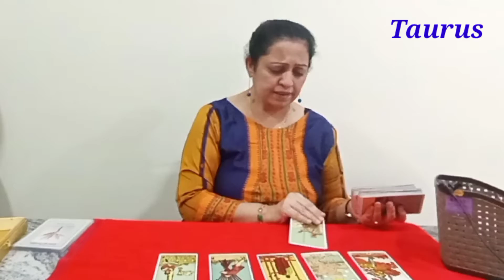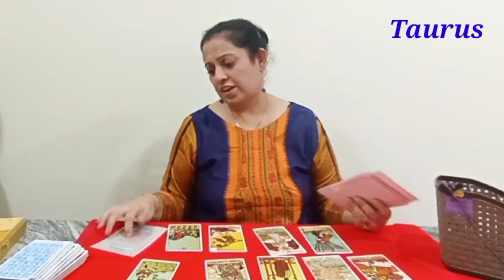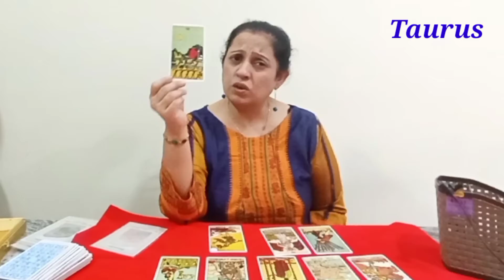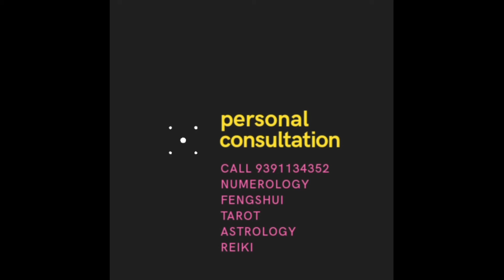Taurus career/relationship/health/mini weekly reading#zodiac#predictions#rasipalan#tarot